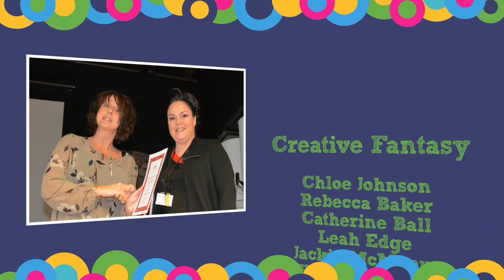Riverside College Students Compete in Media Make Up and Hairdressing Competition - Hair and Beauty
Riverside College Hair and Beauty Students Compete in Annual Media Make-Up and Hairdressing Competition

Hairdressing and Beauty Students at Riverside College Widnes had the fantastic opportunity to test their creative skills in front of judges at the annual College Media Make-Up and Hairdressing Competition. The event took place in Centre Stage at the College with students' family and friends in attendance.

The competition allowed the students to show off their talents in various themed categories such as Photographic Cover of a Magazine, Front Cover of a Magazine, Total Look, Bridal Wear and Creative Fantasy.

The event was judged by three respected hairdressing veterans from the local area; Darren Tyrer who owns a salon in Cronton and has 28 years' experience in the industry, Jonathan Hunt who owns Widnes hairdressing salon Panache and has 43 years hairdressing experience and Moira Witter whose 43 year hairdressing and tutoring career has included working at Panache, Herbert of Liverpool and Riverside College.

The winners of each category were:

Photographic Cover

1st Place -- Lisa Droughton
2nd Place -- Jessica Jevons
3rd Place -- Laura King
Total Look

1st Place -- Alisha Hardy
2nd Place -- Toni Amwyll
3rd Place -- Ella Donnelly
Front Cover Magazine

1st Place -- Lucy Bibby
2nd Place -- Sophie Blease
3rd Place -- Courtney Reynolds
Bridal

1st Place -- Lisa Droughton
2nd Place -- Natalie Chapman
3rd Place -- Louise Dawson
Creative Fantasy

1st Place -- Mia Hogan
2nd Place -- Catherine Ball
3rd Place -- Kelsey Farrell

Creative Fantasy winner Mia Hogan from the Level 3 Diploma in Hairdressing said "I can't believe it; I've never won anything in my life before so I'm made up! It's been very stressful preparing for the event but it's paid off and I couldn't be happier!"

"My cousin Maeghan Garret helped me by volunteering as my project model and I chose a 'space odyssey' theme for the entry. I'm really proud to have impressed the judges with my work."

"The course has been amazing and this has given me a lot of confidence for the future, after I finish the course I'm considering a career in teaching or applying with Steiner to work on their cruise ships."

Darren Tyrer said "I was impressed with the variety of different skills and techniques shown and the overall high standard from the competitors."

Jonathan Hunt said "I was really impressed with the fantasy category; I can see a great future for them in hairdressing. We really enjoy coming to the college and seeing staff and students, it was a great day."

Moira Witter said "We had a wonderful day; I was impressed with the high standards and really enjoyed taking part in it all."